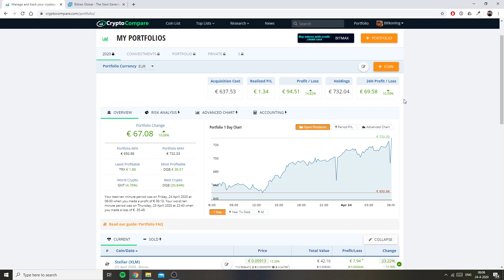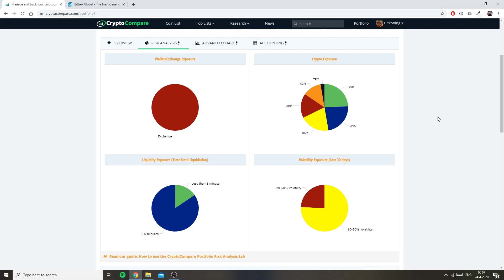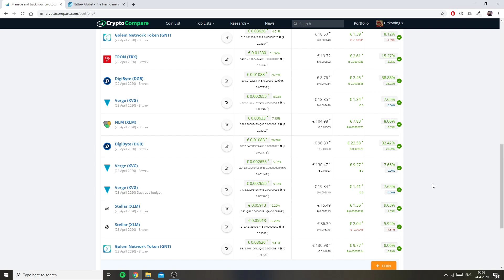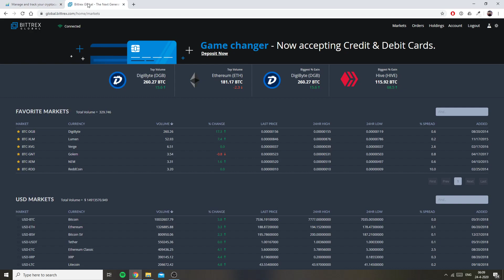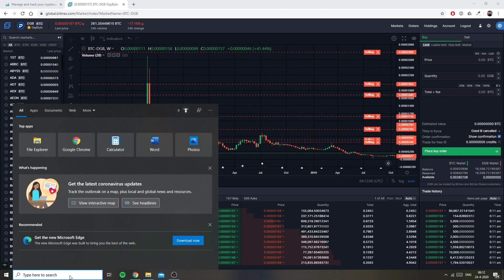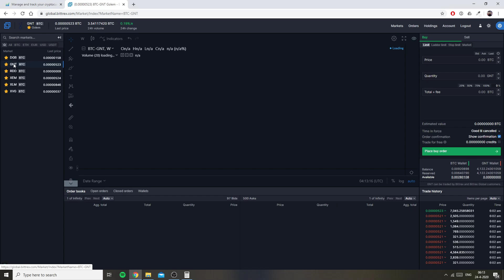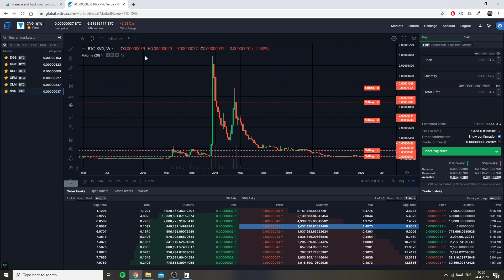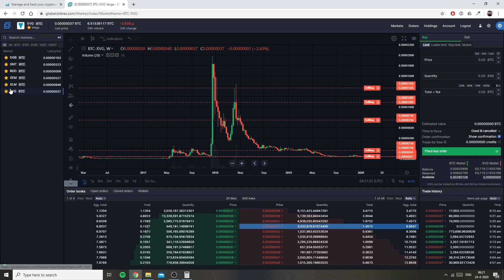Cryptocurrency Nederland April/Mei 2020 is het weer tijd om in te stappen?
Cryptocurrency Nederland: Is het na twee jaar weer tijd om te starten met Cryptocurrency? Mijn persoonlijke bevindingen, gedachtes, strategie en coins bespreek ik in deze video.

Mijn cryptocurrency gedachten in 2020 met een kleine uitleg hoe bitcoin werkt en hoe je kunt handelen op Bittrex.

Wil je meer weten of heb je vragen? Laat dan een comment achter.